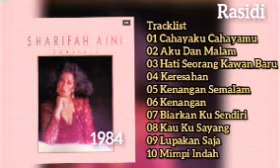SHARIFAH AINI _ CAHAYAKU (1984) _ FULL ALBUM